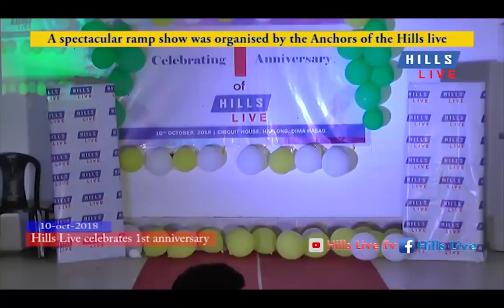Hills Live Celebrates 1st Anniversary (part 2)